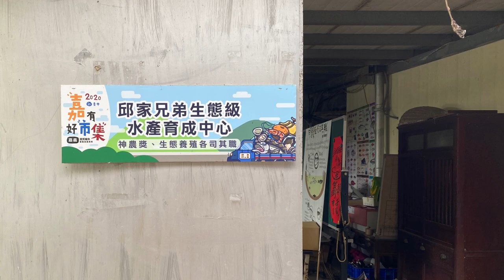邱家兄弟烏魚子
在烏魚結子前期取子
讓烏魚子吃起來口感更綿密
先日曬後定型，在無塵室十度冷風乾燥製成。

選用洲南鹽場霜鹽鹽漬，有降低鹹度，吃得出來。

邱大哥取一盤子，倒入高粱酒
點火～
用帶著高粱香氣的火焰烤烏魚子

邱家兄弟烏魚子吃起來的口感
結合：香脆軟

與一般我們對烏魚子的印象完全不一樣

吃起來非常綿密，而且重點是不會過鹹，這個我最在意了～

大家都可以試試看，邱家兄弟烏魚子。

同時合作社內的烏魚排也是全食物利用的一環，鼓勵大家不要錯過
烏魚排稍微煎一下就很好吃
要煮湯也完全沒問題。

好囉，我是曼妮
我們下次見